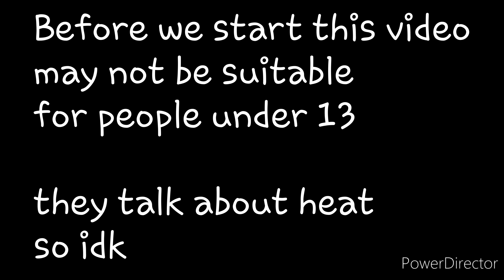Alphas pup gls S3 E4